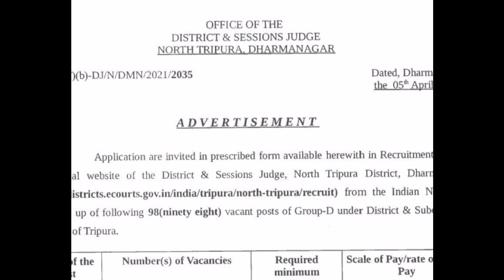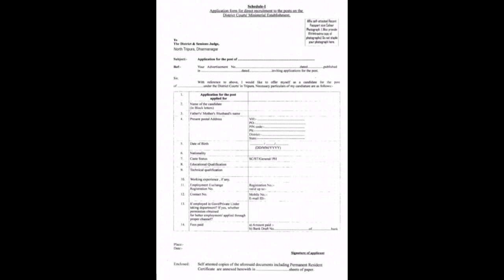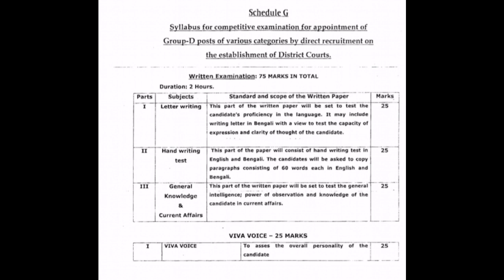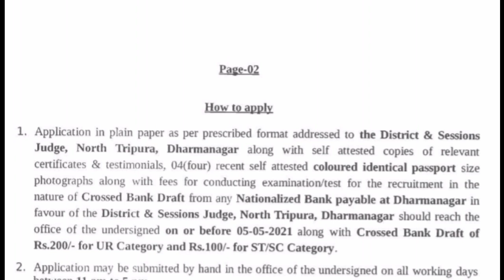Assam govt recruitment. Assam Job news. Grade IV job.